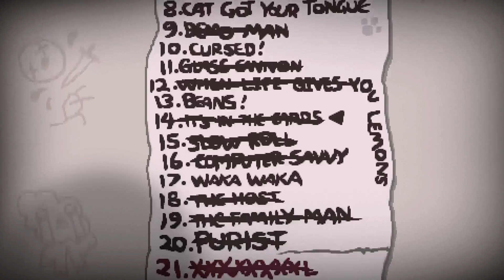January Boi: Day 18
Easy challenge, definitely don't lose, must watch video.